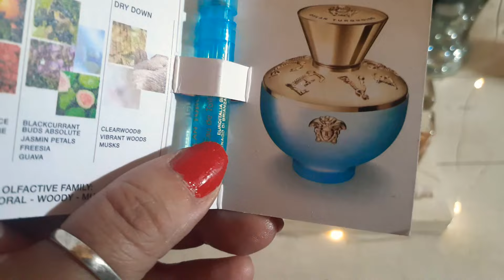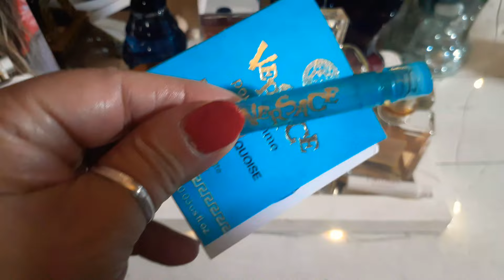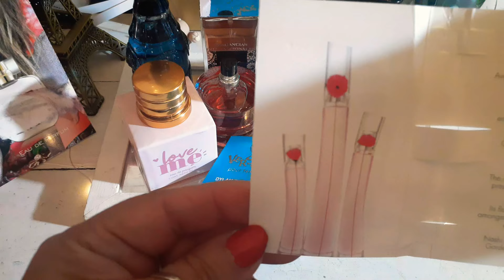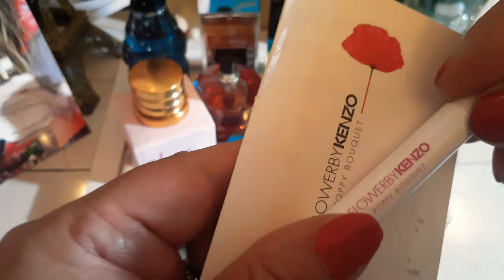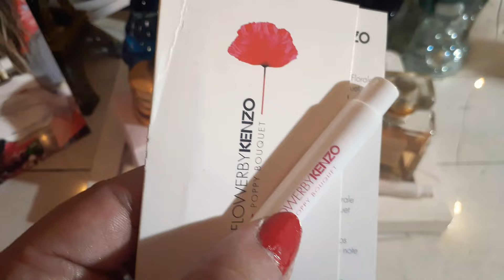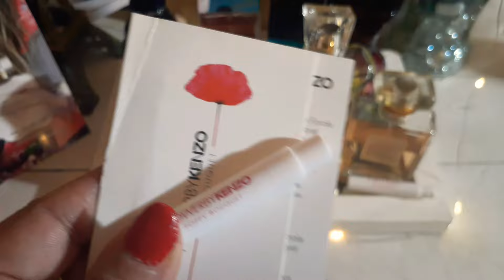Algunos de los perfumes que use en la semana. N°2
Hola mi querida comunidad del perfume!!♥️
Espero que estén bien!

Bendiciones!💋💗